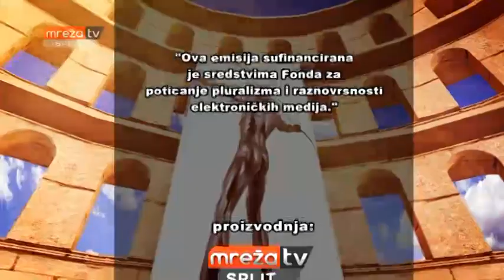DIŠPET 05.06.2018.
MrežaTV